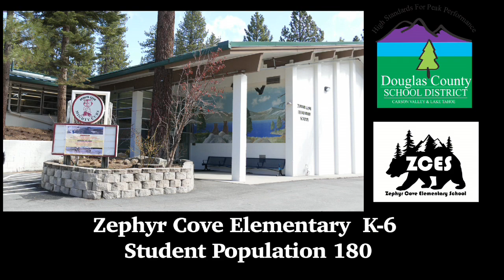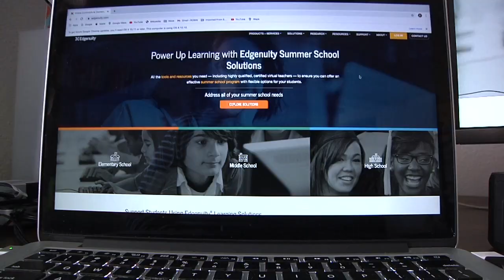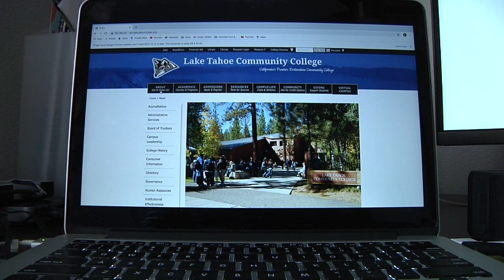Lake schools DCSD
Take a new look at DCSD Lake schools-Zephyr Cove Elementary and Whittell High School.